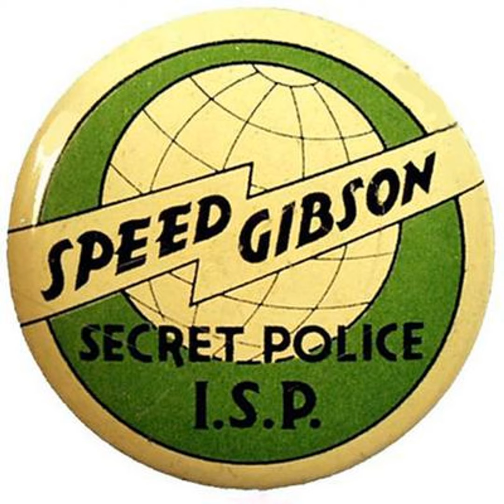Speed Gibson of the International Secret Police - 1940-01-13 - - 159 Barney Confronted by Talkin...